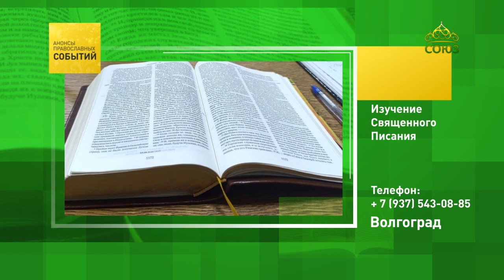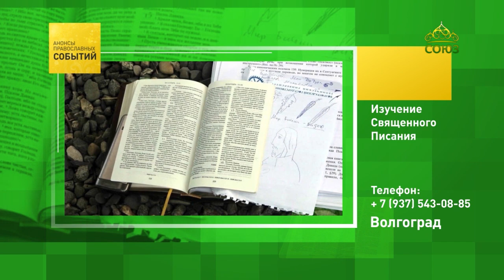Волгоград. Изучение Священного Писания